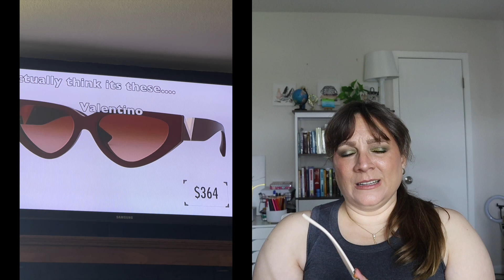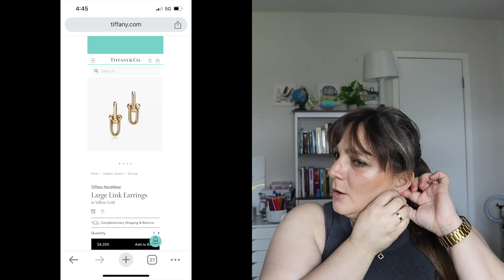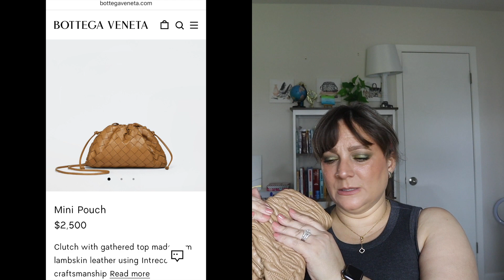Designer Dupes found at Amazon | Bottega Venetta, Channel, Van Cleef, Cartier....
Aquí les dejo los enlaces a los productos. Si se me olvidó alguno me dejan saber.

1. Pendant Chain Necklaces For Women Girls
2. Gold Rings Bracelets for Women - 18K Gold Plated Love Friendship Bracelet
3. YCSLYW Women's Stainless Steel Bracelet Jewelry
4. Love Earrings for Women Girls Hoop Earrings Stainless Steel Earrings with Cubic Zirconia Stones
5. Milan Chiva Clutch Purses for Women Small Handbags Dumpling Mini Cloud Bag
6. YADUDA Gold Silver Rings Set for Women Chunky Statement Rings
7. Paperclip
Chain Choker for Women, 6mm U Shaped Link Bracelet
8. U Shape Pin Chunky Earring Gold Plated Link Chain Chunky Circle Hoop Earrings
9. Quilted Crossbody Bags for Women Leather
10. 18K Gold Plated Clover Lucky Bracelet
11. Pendant Chain Necklaces
12. Quilted Clutch Purses for Women,Soft Cloud Fashion Dumpling Bag
13. Litfun Fuzzy House Slippers
14. Drop Necklace Dupes Teardrop Dainty 14k Gold Plated Water Drop
15. FEISEDY Retro Trendy Rectangle Sunglasses
16. Allarallvr Rectangle Sunglasses

brendaliz7741

Descarga de responsabilidad:
No puedo garantizar que los productos que recomiendo sean adecuados para usted.  Son productos que considero funcionan en mí.  Siempre pruebe los productos usted mismo antes de comprarlos.  Recuerde que todas las pieles son diferentes y lo que es bueno para mí, no necesariamente lo será para otros.